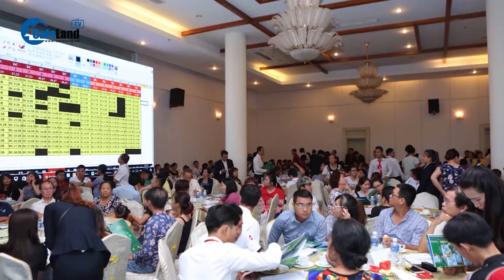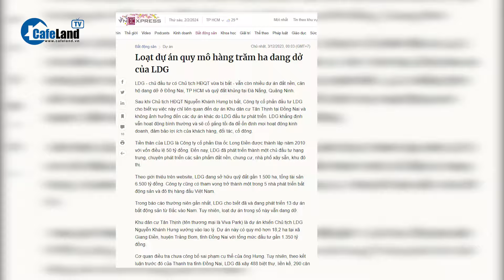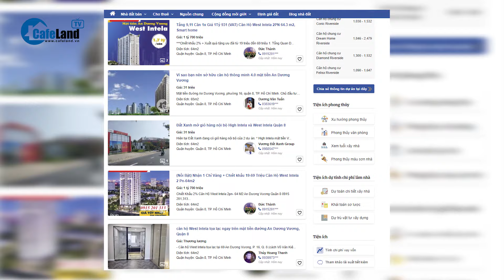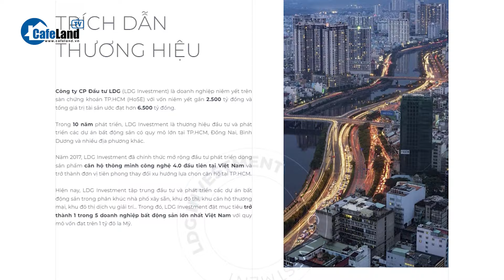Từng khiến khách hàng lao đao vì “ĐẮP CHIẾU” nhiều năm, dự án West Intela giờ ra sao? | CafeLand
Từng khiến khách hàng lao đao vì “ĐẮP CHIẾU” nhiều năm, dự án West Intela giờ ra sao?

Ở TP.HCM, không thiếu những dự án bất động sản mở bán rầm rộ cách đây vài năm về trước, nhiều khách hàng tin tưởng vào chủ đầu tư mua sản phẩm với mong ước có nhà để ở.
Song sau nhiều năm, dự án không thể triển khai hoặc thi công một phần rồi ngưng khiến khách hàng “tiền mất, tật mang”.
Đơn cử là câu chuyện của tập thể khách hàng mua nhà ở tại dự án West Intela ở quận 8.
Dự án này đã mở bán ra thị trường từ những năm 2017, 2018 nhưng sau đó lại rơi vào tình trạng “đắp chiếu” suốt nhiều năm liền, khiến nhiều khách hàng mua dự án này mất ăn mất ngủ.
Đến thời điểm hiện tại, tiến độ dự án West Intela ra sao?
Đã hoàn thành hay vẫn ngưng thi công, đây cũng là thắc mắc được rất nhiều khách hàng của dự án này, cũng như khán giả của Cafeland quan tâm.
Trong video review dự án hôm nay, quý vị và các bạn hãy cùng chúng tôi dạo 1 vòng quanh dự án West Intela để tìm hiểu nhé.